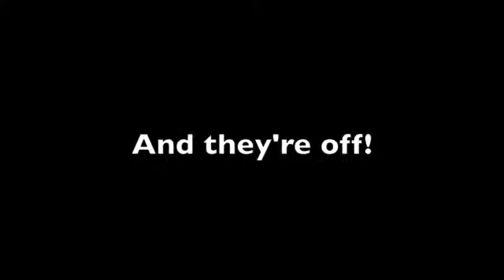Storytelling Australia at The Daylesford Words in Winter 2013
Storytelling Australia (Victoria) organised and presented several storytelling shows for The  Daylesford Words in Winter Festival 2013